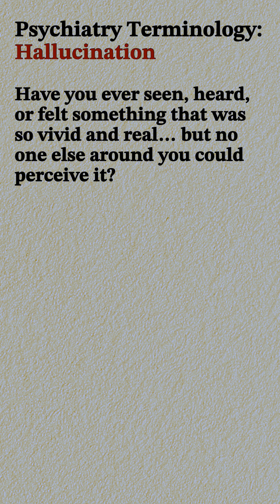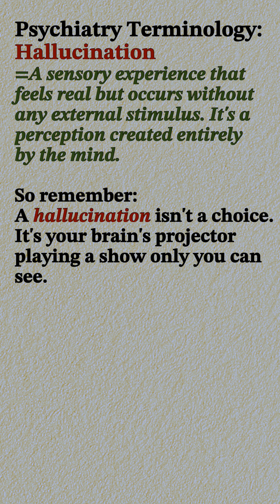Hallucination: Your Brain's False Broadcast 🧠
What is a hallucination? Learn this key psychiatry term in under 60 seconds! Perfect for English learners and psychology students. We explain the meaning, use it in example sentences, and share a simple analogy to help you remember. Expand your medical and academic vocabulary with us!